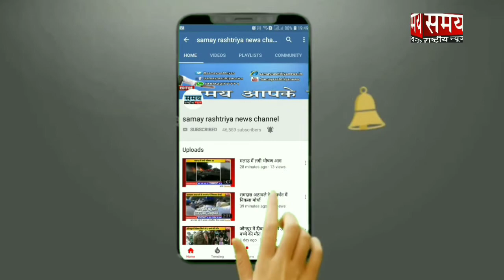मुंबई में महिलाओं के लिए कार्यक्रम का आयोजन